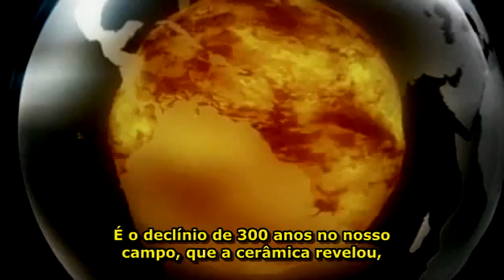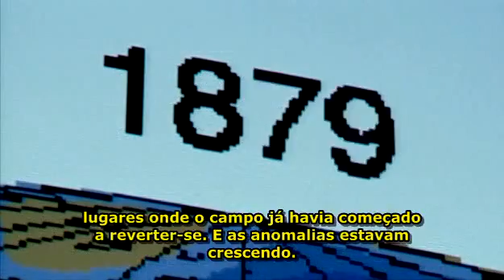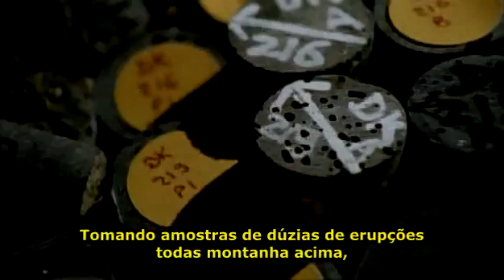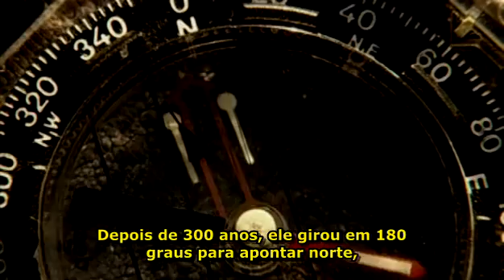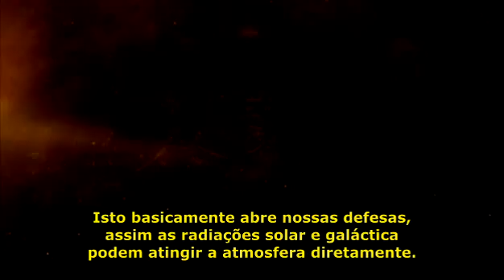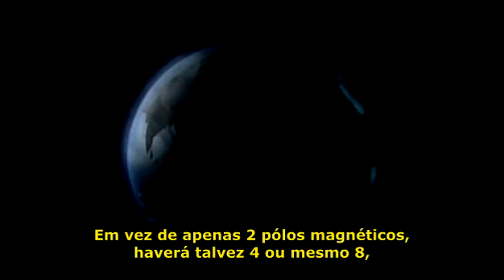Escudo Invisivel da Terra Campo Magnetico 56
Está em processo uma mudança no pólo magnético da Terra. Não que o planeta vá ficar de cabeça pra baixo com a inversão magnética, "apenas" o campo magnético estará trocado, o que já ocasionará um bocado de problemas, como por exemplo com a migração de animais, como as baleias e pinguins que, por acaso, já estão vindo parar nas costas do Brasil por engano... Os humanos também sofrerão, pois, com a perda da proteção magnética contra a radiação solar, haverá perda ou problemas de comunicação (inclusive celular e transmissões por satélite), e até mesmo a queda de satélites, como inclusive já vem ocorrendo.  Esse processo não é novidade: acontece regularmente, tendo sido a última vez há 600.000 anos (talvez por isso vocês não lembrem). As simulações de computador prevêm que pode acontecer rapidamente, já que tal mudança leva em conta muitas variáveis. Uma variável não envolvida é a possibilidade do campo estar sendo afetado de forma não natural, externa, o que tornaria a mudança muito mais rápida, e brusca.